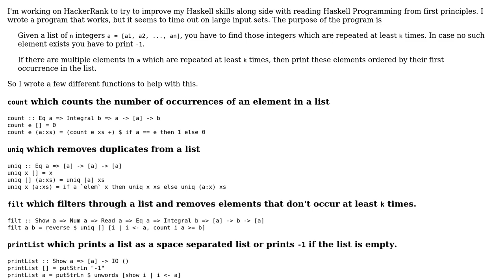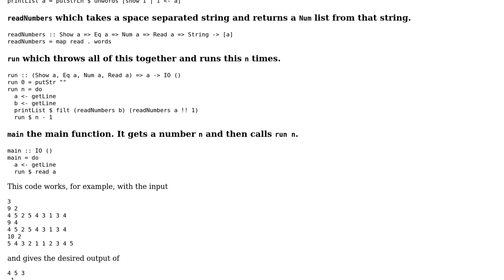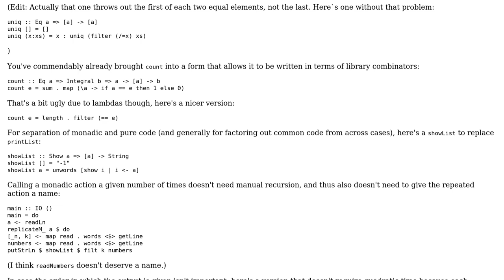Filter Duplicate Elements in Haskell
With thanks & praise to God, and with thanks to the many people who have made this project possible! | Content (except music & images) licensed under CC BY-SA | Music | Images & others | With thanks to user Gurkenglas user Eli Sadoff and the Stack Exchange Network Trademarks are property of their respective owners. You are responsible for your own actions.